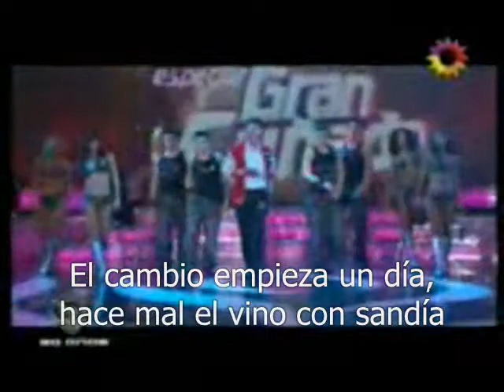Letra del Reggea PRO